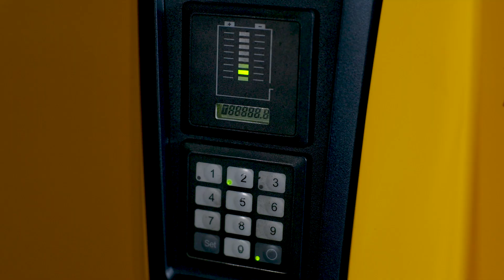Der erste Li-Ion Deichselhubwagen EJE 112i – 10 Jahre Lithium-Ionen-Technologie made by Jungheinrich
2011 – also vor genau zehn Jahren – wurde der erste Geh-Deichselhubwagen mit Lithium-Ionen-Akku vorgestellt: Der Jungheinrich EJE 112i. Damals war der  nur 14 kg schwere Kofferakku eine Sensation!